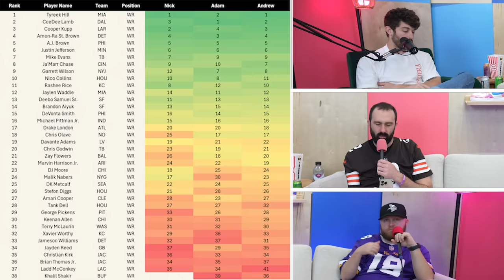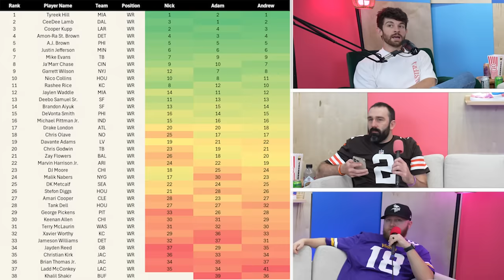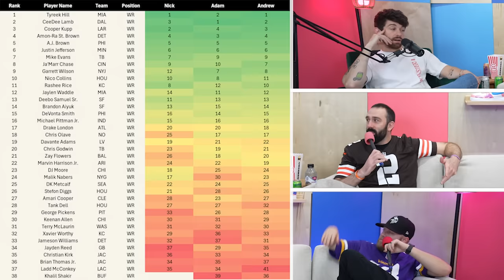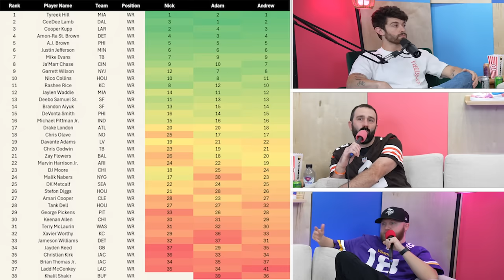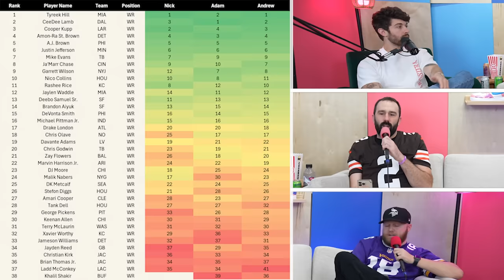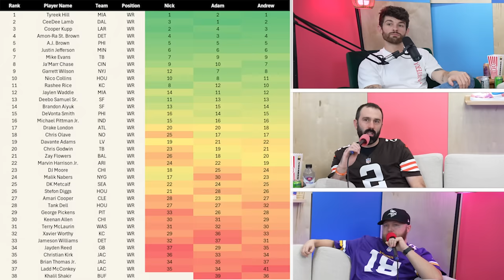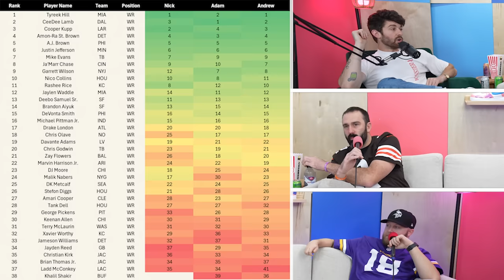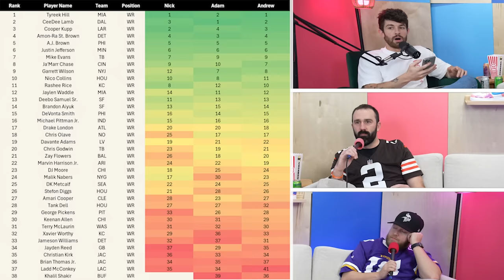Week 2 Wide Receiver Rankings for Fantasy Football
0:00 - It’s rude to skip intros
4:34 - deebo Samuel
5:49 - chris olave
7:30 - chris godwin
8:05 - baltimore offense
10:02 - marvin harrison
13:31 - moore & nabers
18:02 - amari cooper
21:00 - houston receivers
24:39 - George pickens
27:28 - Terry mclaurin
30:03 - Xavier worthy
31:05 - Jameson williams
32:55 - green bay wrs
35:50 - deep cut wrs
37:37 - streamer tes & d’s